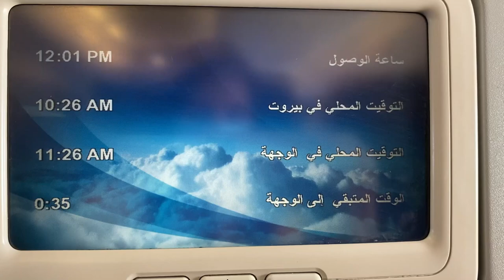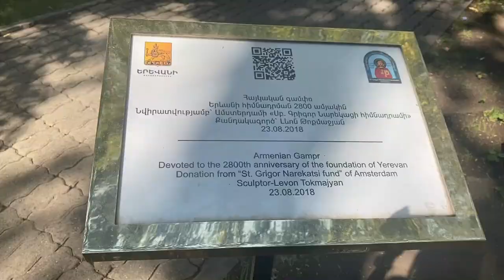Armenia Yerevan Day 1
Before starting our Hiking adventure we enjoyed our first day in Yerevan capital of Armenia.
Fast Tour in Yerevan:
Cascade Square, Top of Cascade, Walk around the City with all its parks n Open galleries, Opera house, Republic Square by night
A quick Tour not to be missed.